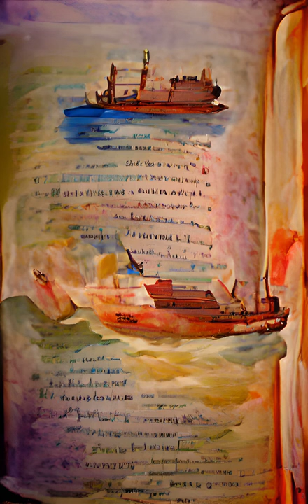Literature can the IMO was